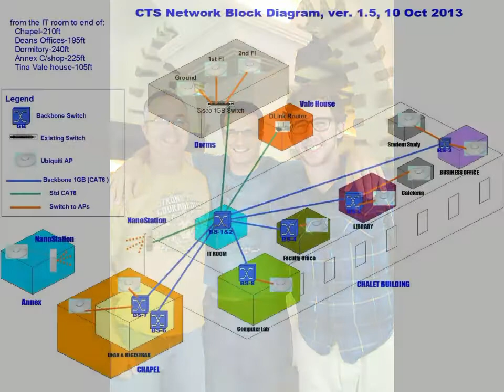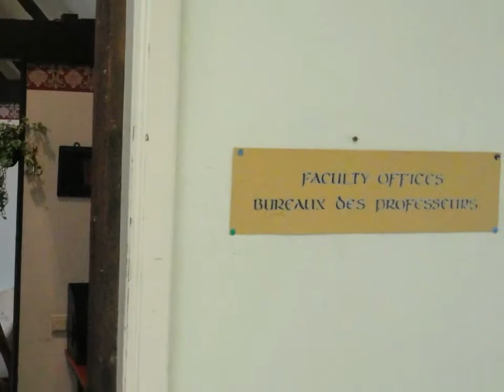Brussels Paris Missions Trip 2013 streaming